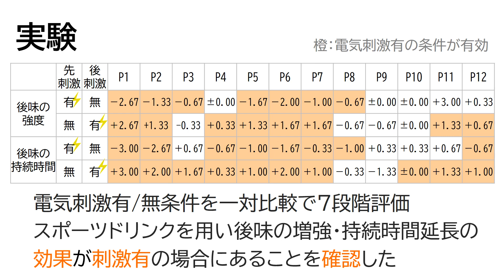下顎部電気刺激を用いた咽頭での後味の増強・持続時間延長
概要：電気刺激を用いて味覚の提示や抑制・増強を実現する手法が数多く提案されている．それらの研究対象の多くは口腔内であるが，味蕾は口腔内だけでなく咽頭にも存在する．本研究では，顎の下と首の後ろへ電極を配置し，咽頭で感じられる後味の増強と持続時間を延長する手法を提案し，その効果の有無を実証実験を行った．顎の下に陽極を，首の後ろに陰極を配置する電気刺激の提示を行う一対比較法の実験を行ったところ，甘味・酸味のある市販飲料の後味の増強と持続時間延長が確認された．

上野 新葉, 青山一真, 中村裕美, 宮下芳明. 下顎部電気刺激を用いた咽頭での後味の増強・持続時間延長. 第26回インタラクティブシステムとソフトウェアに関するワークショップ(WISS2018), 2018.